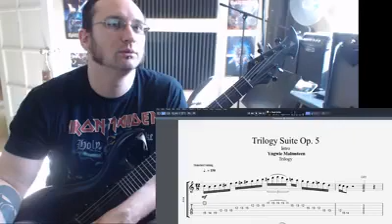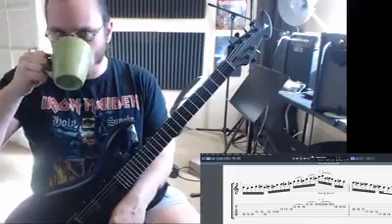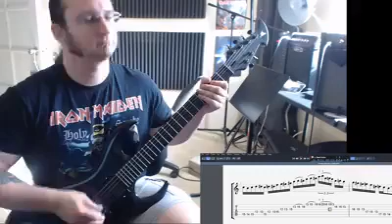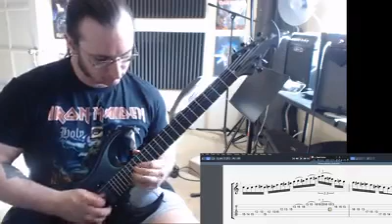Guitar Log #62 - Descending Troubleshooting - Trilogy Practice Day 6 - Recorded Feb. 2nd, 2018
Recorded Feb. 2nd, 2018 - Much better practice today VS the previous night! Still having some trouble with the descending notes.

Recommended Gear

Mile High Shred • All Things Metal